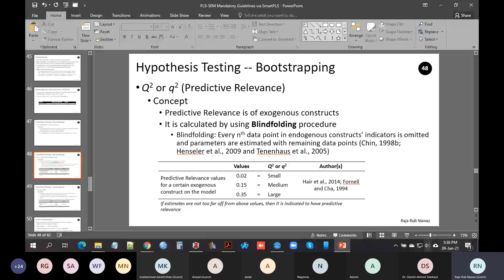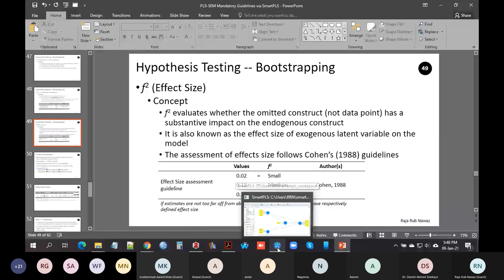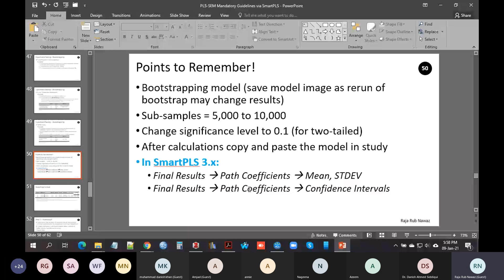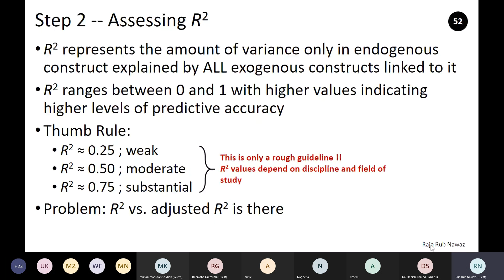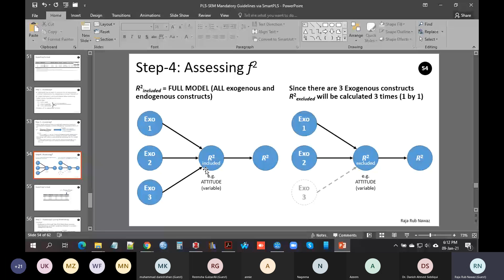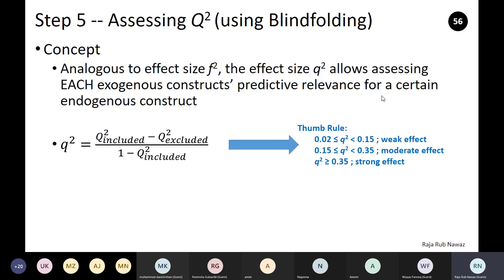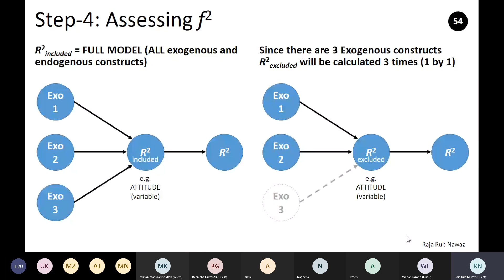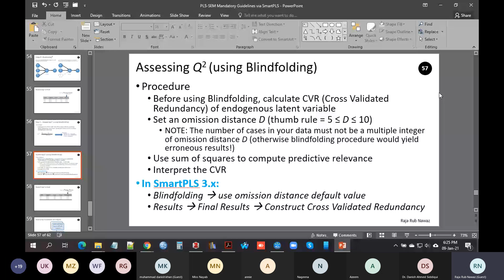Research with Dr. Danish and Raja Rub Nawaz: PLS-SEM with Smart PLS Part 2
Thesis MBA 1.5/2.5